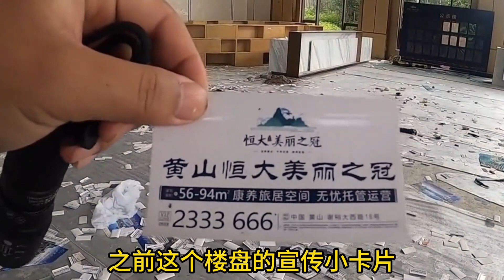【许家印】一实拍安徽第一鬼城，恒大在安徽黄山最大烂尾项目，现状极其惨淡！许家印